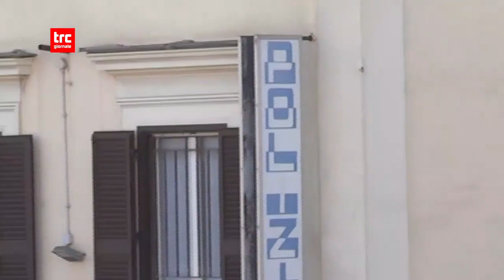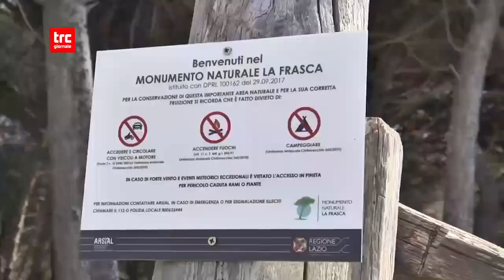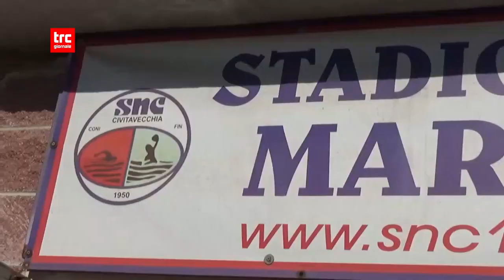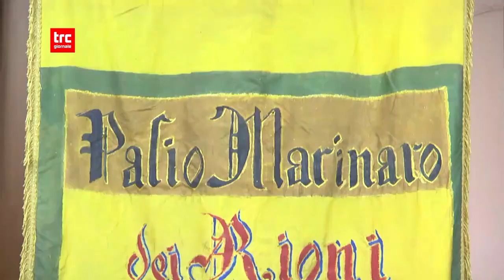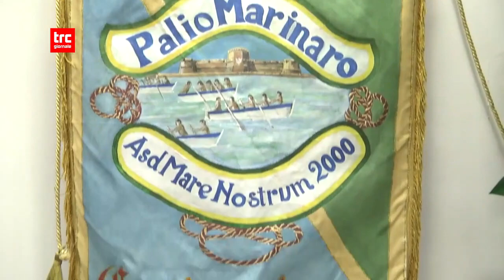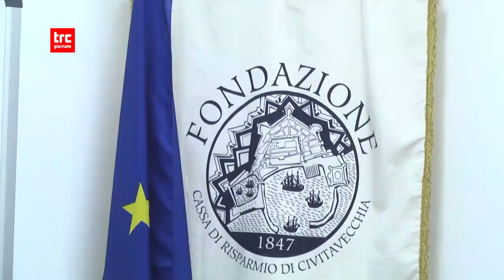TG SERA DEL 12 APRILE 2023